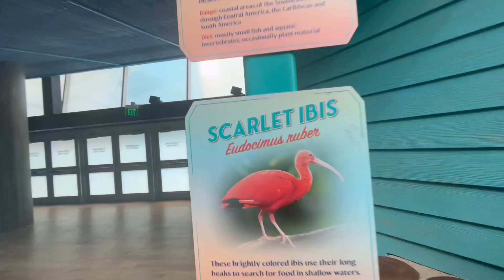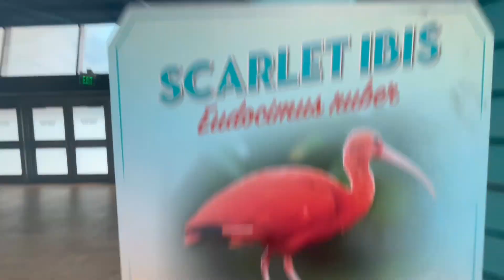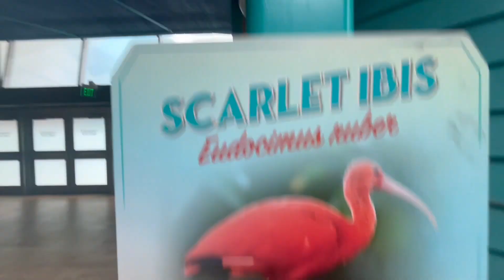Wearing a SAINTS JERSEY in ATLANTA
In this video, I wore a rivaled Saints jersey in Atlanta. Will I survive? I hope…